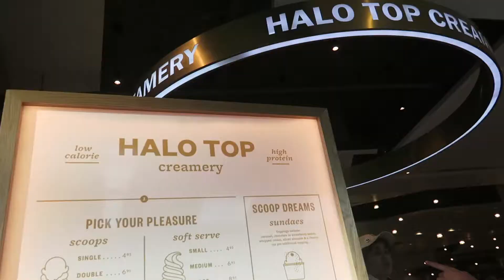VLOGMAS 2017: EAT ICE CREAM. LOSE WEIGHT. | EPISODE 03 | MATT MEETS WORLD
Because ice cream is life

"Dawn Pt. 3 (An Ambient Mix)" by MrSuicideSheep